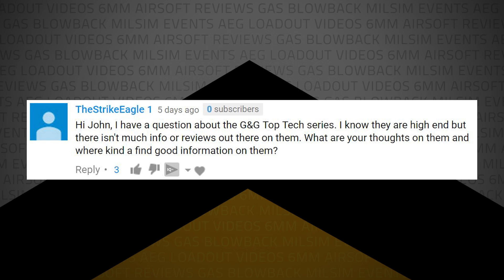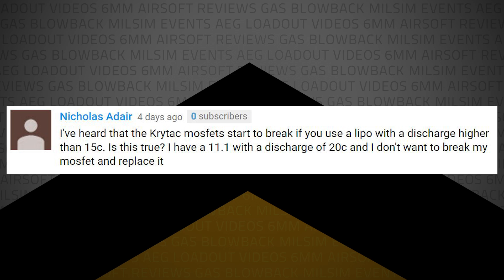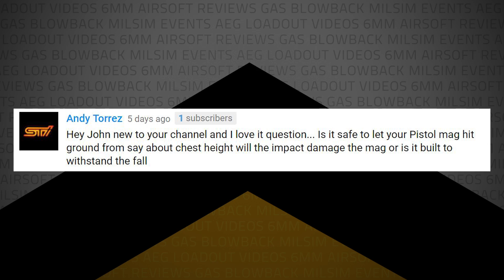Can LiPo Batteries Destroy your MOSFET? | Airsoftology Q&A Show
Tippmann Mail Call
2:33 - Why is there little info on the G&G TopTech Line in the USA?
4:47 - Will a high power LiPo battery break a MOSFET?
6:36 - Is it safe to drop a pistol magazine on the ground when changing mags?

9:09 - Code Red Headsets Video of the Week - Airsoft girl - RebelAxa Valentine's Revenche in the Fort